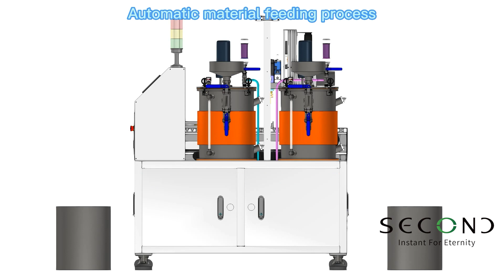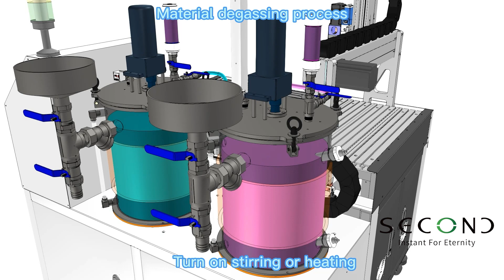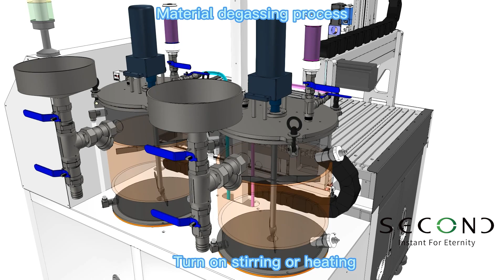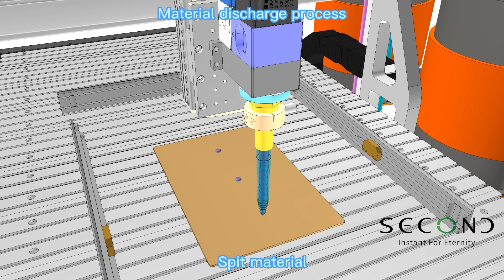SEC-3030-C｜Operation Video#glue Two-component glue filling machine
1.The machine equips with 3 axis robotic system.
2 It is operated by Second originally developed software, windows based. It can not only set trajectories such as set points, lines, circles, and arcs, but also has advanced functions such as three-dimensional potting through program setting.
3.It is automatic metering, mixing, and dosing base on pre-determined ratio. The machine equips with automatic refill, and degassing system. It can also add agitate stirring, tank heating, and automatic valve cleaning. This video focuses on showing how the 3030C works.